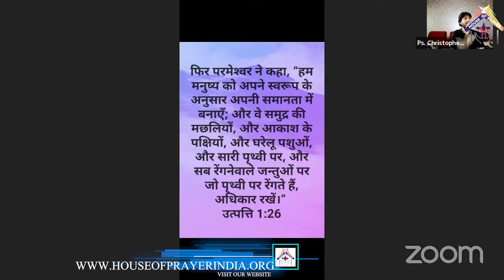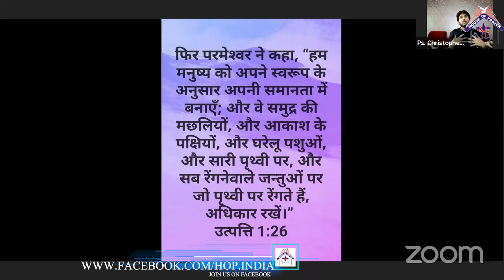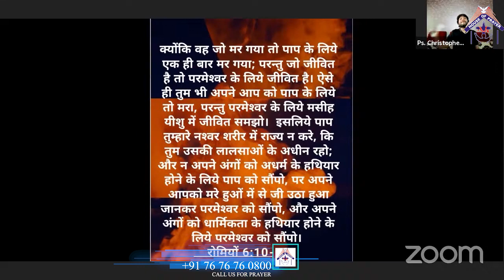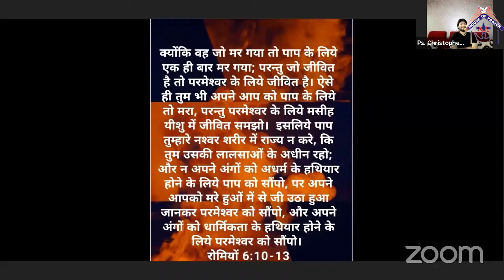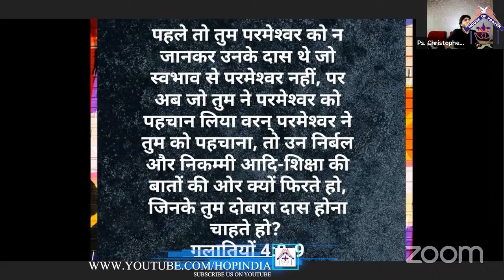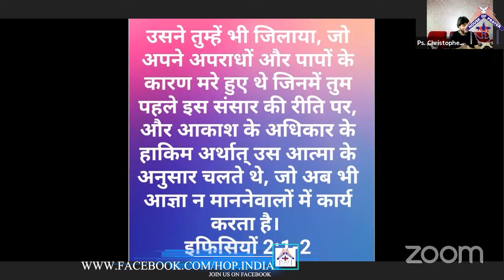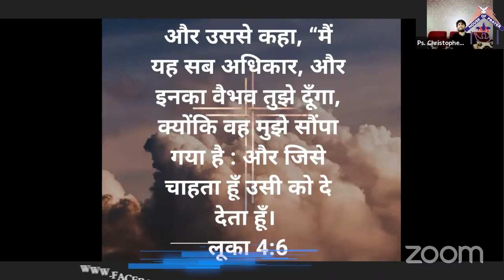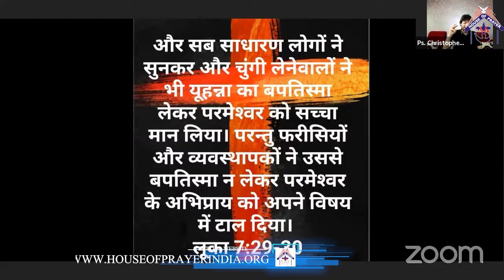पृथ्वी पर राज करने का अधिकार किस के पास है ? | Who Holds The Authority to Rule the Earth ?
Hindi Christian Sermon From Rev. Christopher Thomas

India